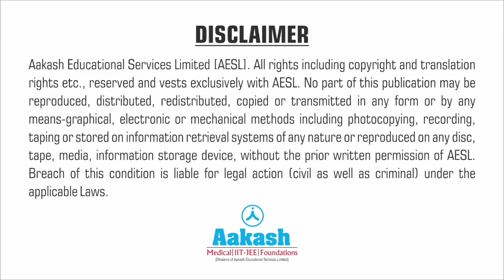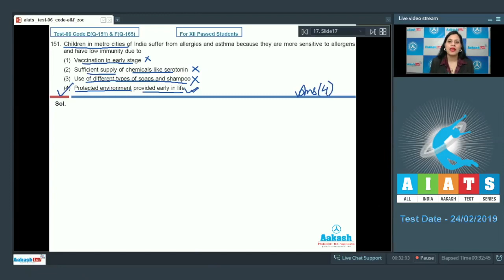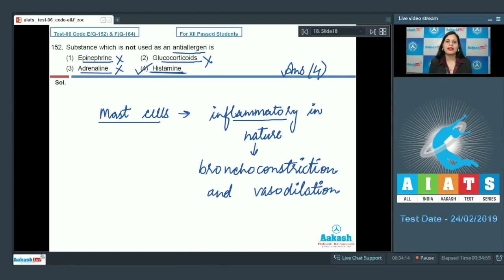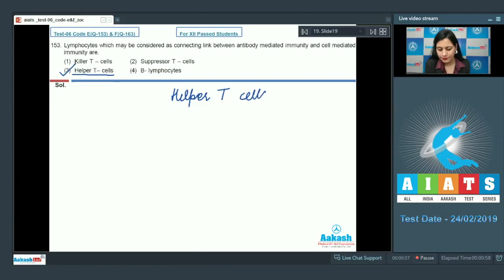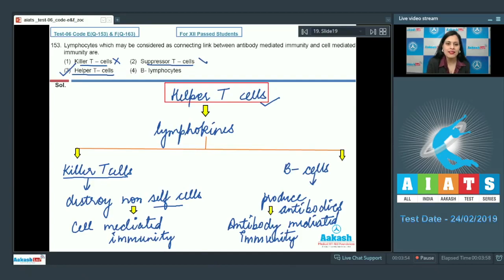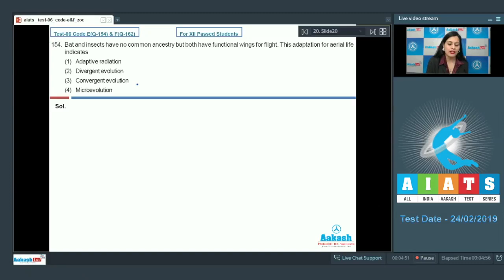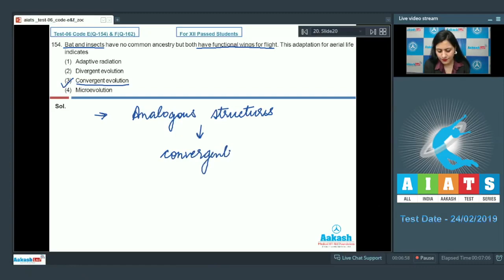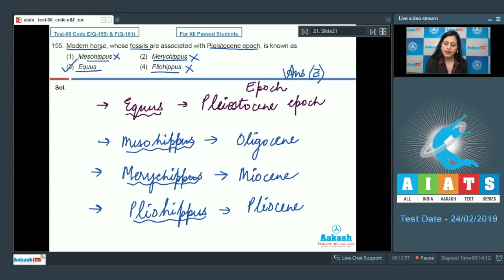AIATS TEST 06 Code E&F For XII Passed Students ZOOLOGY MEDICAL 2019 Q 151 to 155